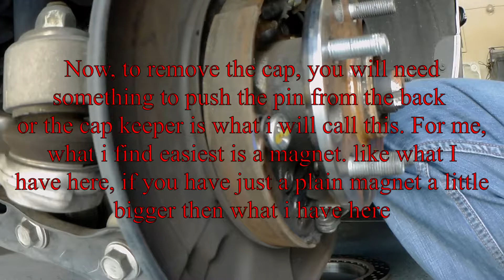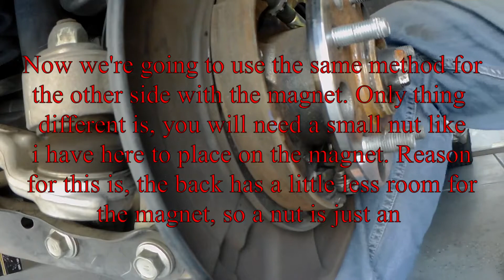2014-2018 Lexus is200t F Sport rear brake shoe replacement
Hi Everyone, in this DIY video, I show you how to replace your rear emergency brake shoe. Disclaimer...I am not a mechanic, I do this as a hobby, and anything you attempt to do yourself will be at your own risk, I am not responsible for any injury inflicted upon yourself, nor am I responsible for any damage that can occur. Safety precaution is always first to pay attention to, like placing a jack stand at appropriate location, gloves and eye protection is your own choice but highly recommended. To all my subscribers, I just want to say thank you for over 100+ subs. this is a big obstacle for me, this will motivate me more to bring you guys content. Thanks again. CHEERS :)